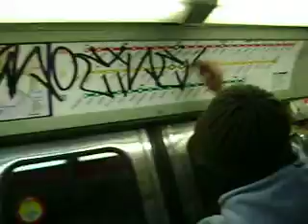CIEES.SAYNER.YOTAY!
CAMINO A BELLAVISTA DIA JUEVES DIEZ DE LA NOCHE*
ZUNDADOS*